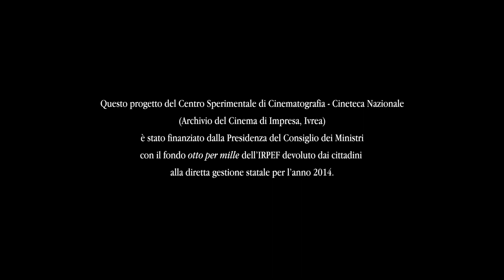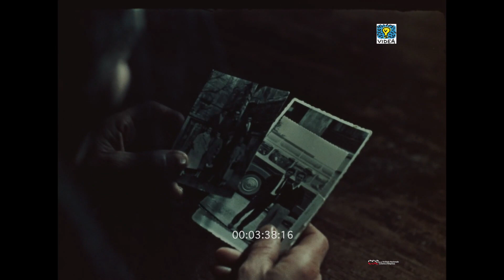La moto (Luigi Bazzoni, 1962)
Di ritorno dal funerale del giovane figlio, la madre ne rievoca le più recenti avventure, per lo più legate alla motocicletta che egli tanto desiderò.

Fotografia: Anton Giulio Borghesi
Soggetto: Mario Fenelli
Sceneggiatura: Mario Fenelli
Montaggio: Giuliana Bettoja
Assistente operatore: Gianfranco Turini
Commento musicale: Werther Pierazzuoli
Organizzazione: Alberto Passanti